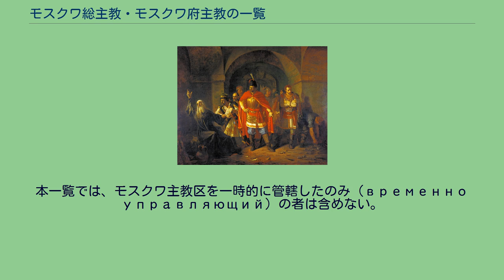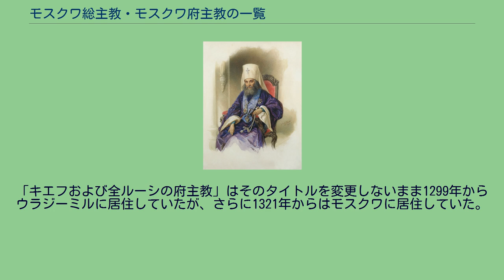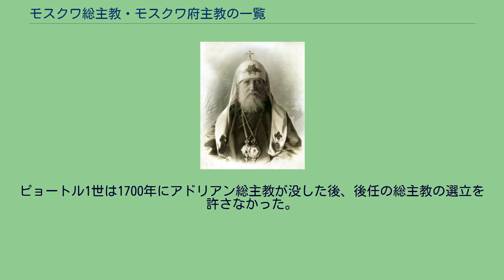モスクワ総主教・モスクワ府主教の一覧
モスクワ主教区の主教座聖堂：救世主ハリストス大聖堂 本記事モスクワ総主教・モスクワ府主教の一覧は、歴代のモスクワ総主教、モスクワ府主教を扱う。
モスクワ総主教はロシア正教会の首座主教であるが（2002年以降ロシア古正教会も総主教座を保持している）、1321年から、総主教座が成立する1589年までは府主教座がモスクワにあった。
さらにモスクワ総主教座が空位、廃止されていた時代（1700年 - 1917年）にも、モスクワには府主教座が置かれていた。
1321年から1461年までは「キエフおよび全ルーシの府主教」がそのタイトルを変更しないままモスクワに居住していたが、この時代の府主教も本一覧で扱う。
本一覧では、モスクワ主教区を一時的に管轄したのみ（временно управляющий）の者は含めない。
ただし選出はされ実質的な務は果たしていたものの、正式な着座はなされなかった者（нареченный）については記載する。
また、列聖の有無を示すため、聖人となっている総主教・府主教の場合、日本正教会転写の欄に「聖」の称号を付す。
「キエフおよび全ルーシの府主教」はそのタイトルを変更しないまま1299年からウラジーミルに居住していたが、さらに1321年からはモスクワに居住していた。
1461年までは、「キエフおよび全ルーシの府主教」のタイトルが維持されていた。
聖ペトル（在位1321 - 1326）のイコン 聖フィリップ（在位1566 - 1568）のイコン 侵攻して来たポーランド人への祝福を拒む総主教聖エルモゲン（在位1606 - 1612）を描いた絵画（パーヴェル・チスチャコフによる） 聖フィラレート（在位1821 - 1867）の肖像。
クロブークを被り、パナギアを胸にかけ、チョトキを左手に持っている。
ピョートル1世は1700年にアドリアン総主教が没した後、後任の総主教の選立を許さなかった。
総主教代行ステファン・リャザンが没すると総主教座を廃止し、ロシア正教会の最高機関としてツァーリの統括する聖務会院（シノド）を置いた。
2月革命後の1917年までモスクワ総主教座は復活せず、モスクワには府主教が置かれるのみだった。
聖ティーホン(在位：1917年 - 1925年)。
パナギアを首から掛け、クーコリをかぶっている。